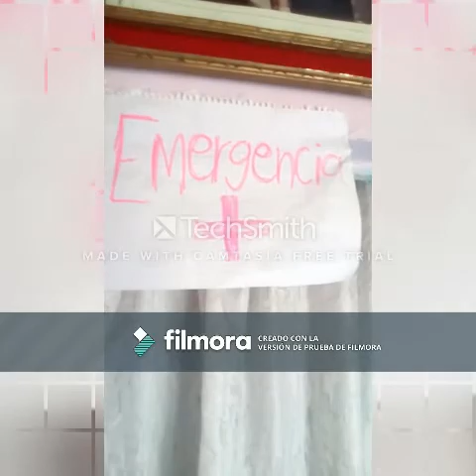Proyecto X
Este programa esta hecho para ampliar tus conocimientos acerca de el método científico.